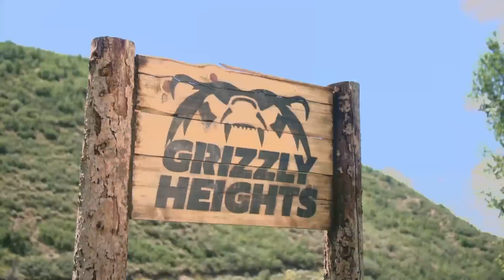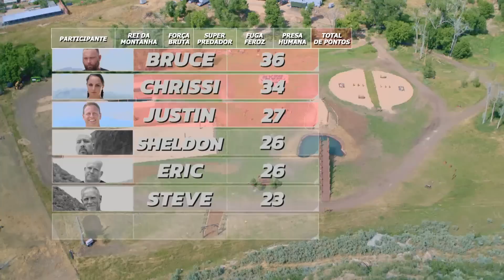Corrida de obstáculos com perseguição de urso | Quem Vence: Homem ou Fera? | Discovery Brasil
Neste desafio, eles vão precisar de muita velocidade e precisão em uma corrida de obstáculos, na qual terão que subir em árvores e espacarem de um urso enorme.